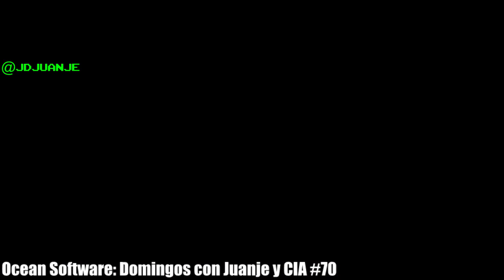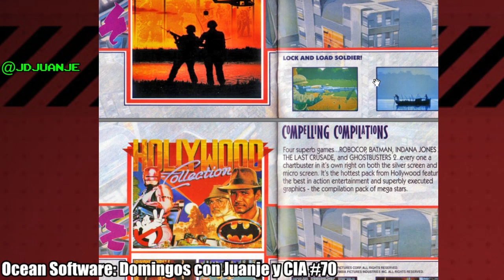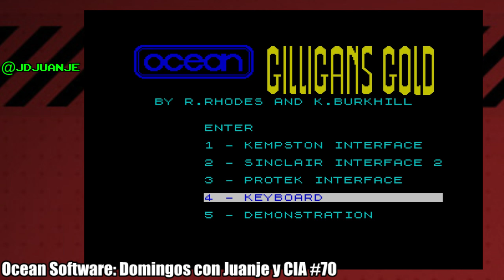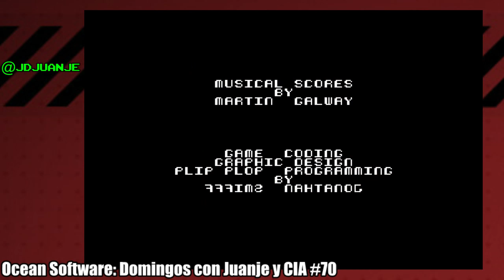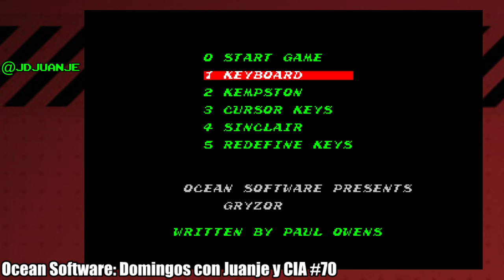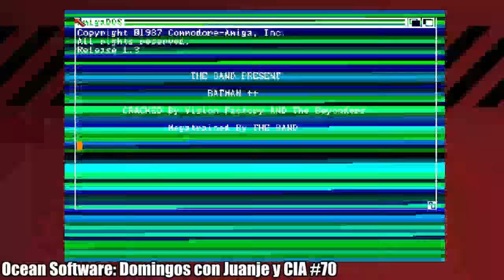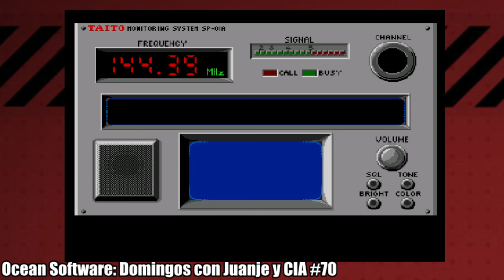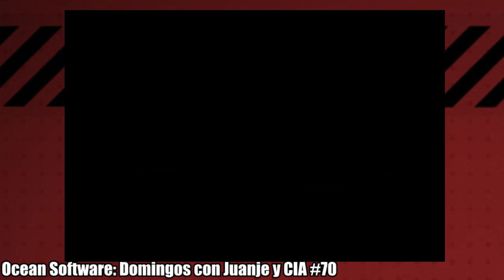OCEAN Software: Domingos con Juanje y CIA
Hoy vamos a dedicar el domingo a esta magnifica, imprescindible compañia de videojuegos, que si por algo destaco o caracterizo, fue por la cantidad de licencias que obtuvo, tando de peliculas, como de maquinas recreativas.
Daremos un repaso a su historia y como no a todos los juegos que de tiempo de manera  "MULTI" es decir, hoy se veran los juegos para los distintos sistemas que aparecieron.
Sin duda, tanto en 8 y 16 bits, una compañia clásica, que dejo grandes titulos
A partir de las 20:30
Saludos :)